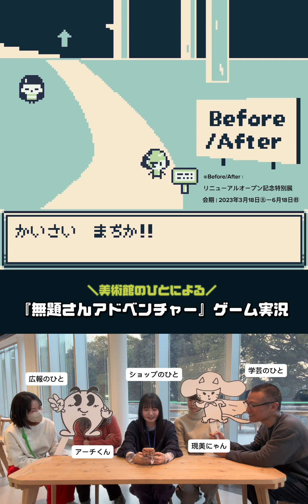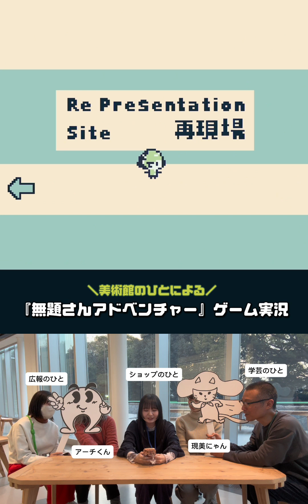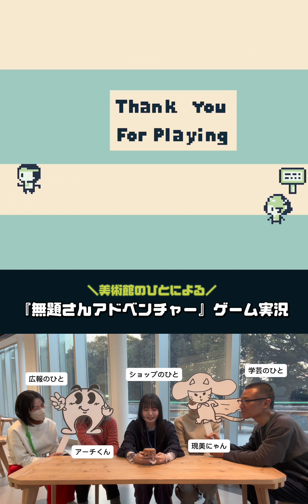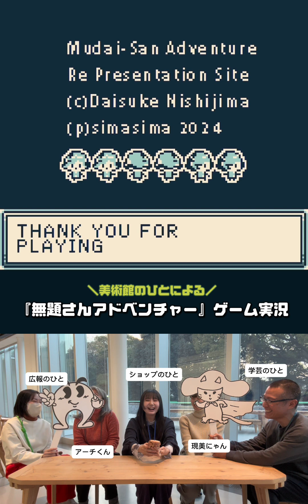美術館のひとによる『無題さんアドベンチャー』ゲーム実況 その③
アーチくん、現美にゃんをゲストに迎え、いよいよファイナル。昨日『無題さんアドベンチャー』が公開となり、ゲームの全貌が明らかに。アートのきざし✨8つを手に入れた先にあるものとは‼️

対象年齢：小学生以上
プレイ人数：ひとり
プレイ時間：15分
ジャンル：RPG
開発ツール：GB Studio
©︎島島

再現場　休館中の長期プロジェクト振り返り

会期｜開催中—2024/3/17 ㊐︎
開館時間｜10:00–17:00
休館日｜㊊(1/8、2/12は開館)、年末年始(12/27—1/1)、1/9㊋、2/13㊋
会場｜広島市現代美術館　展示室B-1
観覧料｜無料